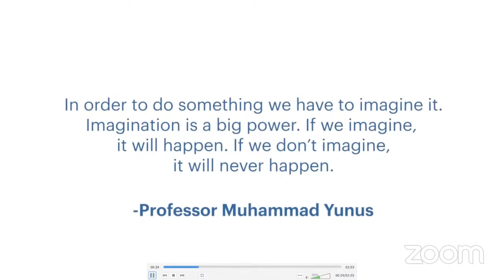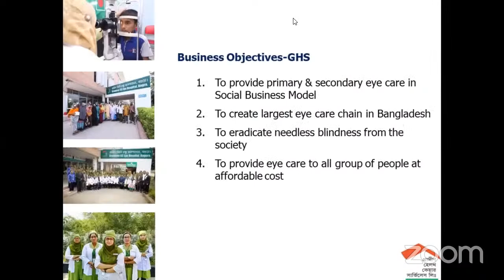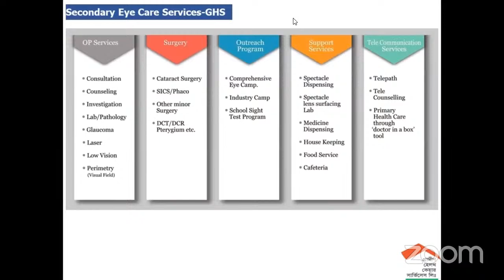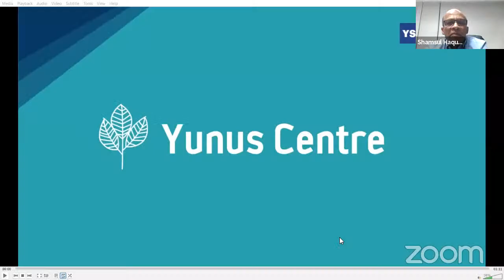YSBC Web Lecture Series - Lecture#45: Healthcare through Social Business.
Join us for the 45th session of our YSBC Web Lecture Series on the topic of "Healthcare through Social Business." Our distinguished guest speaker will be Shamsul Haque Ahmed, Managing Director of Grameen Health Care Services Ltd, and the session will be moderated by Nazneen Sultana, Executive Vice Chairman of Grameen Communications.

During this engaging lecture, we will explore the connection between healthcare and social business, as well as discuss the challenges and future plans in this context and will take place on Monday, 13 March 2023, at 7 pm Dhaka featuring Nobel Laureate Professor Muhammad Yunus.